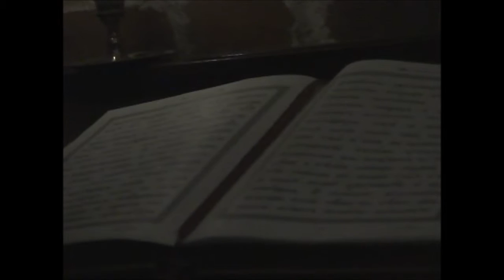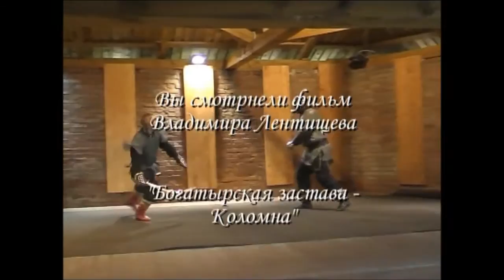"В Коломенском кремле". Дружина "Святогор". Маринкина башня.Часть 2.